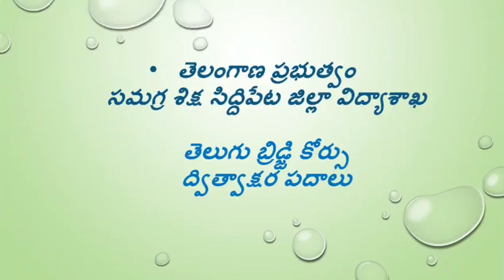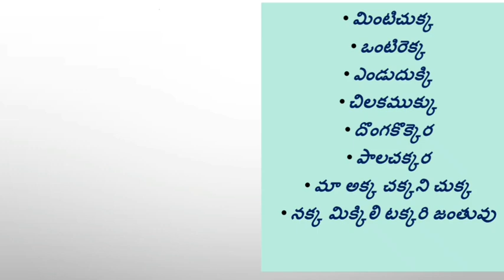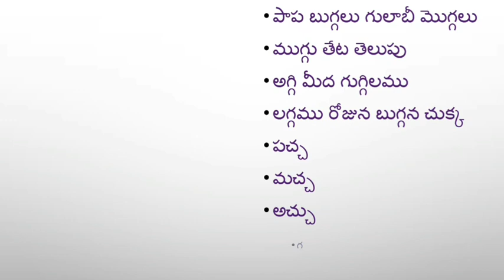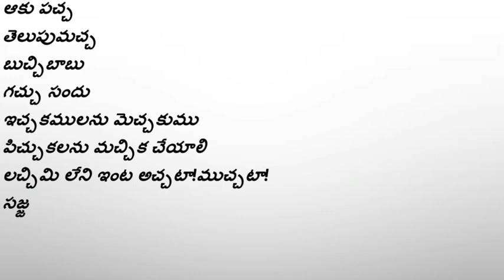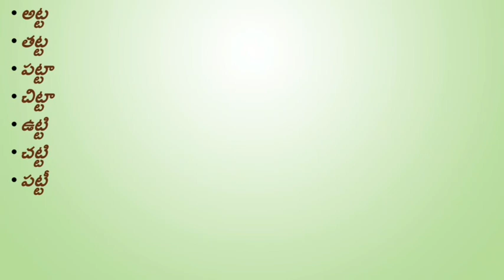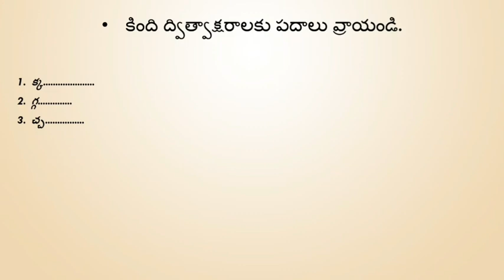DAY 3 BRIDGE COURSE LEVEL IV TELUGU ద్విత్వాక్షర పదాలు